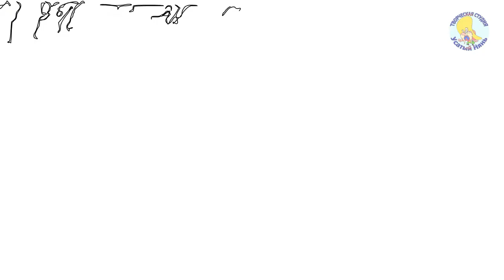Как я хулиганил. Николай Боровков. Мульт стих про принцев и принцесс. Деткам и малышам.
Творческая_Cтудия_Усатый_Нянь. Как я решил по хулиганить. Николай Боровков.Мульт стих про то как поэт решил по хулиганить. Это про мальчишек и девчонок, про принцев и про принцесс. Деткам и малышам.
Н.Боровков. Стихи нашего детства. Замечательный и очень весёлый стих про то какие мальчики хулиганы а девочки обезьяны. Какие бывают принцы и принцессы. Почему автор канала решил по хулиганить? Пишите ответ в комментариях. Думаю эти стихи нравятся деткам и малышам, и по сей день. У меня на канале эти стихи можно смотреть, слушать, и читать.

Николай Боровков

ВСЕ МАЛЬЧИШКИ - ХУЛИГАНЫ

- Все мальчишки - хулиганы.
Все девчонки - обезьяны.
- Что вы, что вы?! Разве можно
Так о детях говорить?
- Все мальчишки - забияки,
А девчонки все - кривляки.
Да, да, да. Но мне не сложно
Всё иначе повторить:

Все мальчишки - это принцы,
А все девочки - принцессы.
- Ах! Какое превращенье!
Просто сказка, волшебство!
- Только принцы - хулиганы,
А принцессы - обезьяны.
И уж тут, прошу прощенья,
Не изменишь ничего!

Сергея Михалкова: Котята, А что у вас?
Самуила Маршака: Сказка о глупом мышонке, Сказка об умном мышонке.
Алены Милько: Крыши белые, Две чашки кофе.